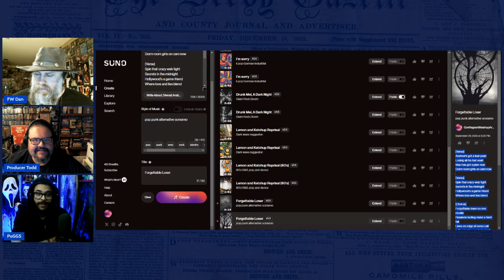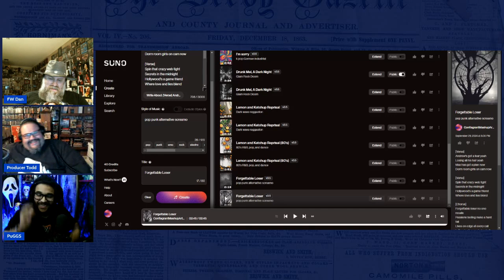BALD Review | Flesh Wound TRUE CRIME | Blake Leibel | David Lengel | Sex Comedy | 1125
Flesh Wound True Crime countdown to Halloween with a review of the bizarre 2009 Sex Comedy, BALD. What does this have to do with Horror or True Crime you ask? Bald is a vanity project written and directed by brutal murderer Blake Leibel, and has a glimpse into his madness.